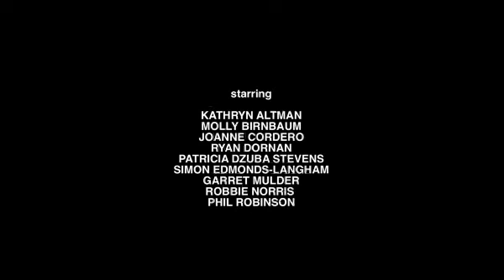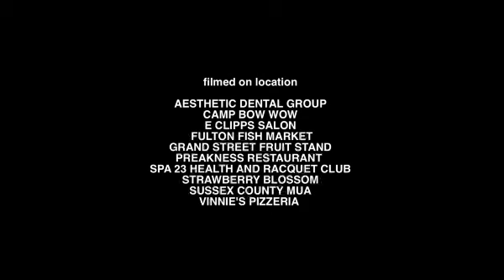Anosmia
Anosmia - my disability